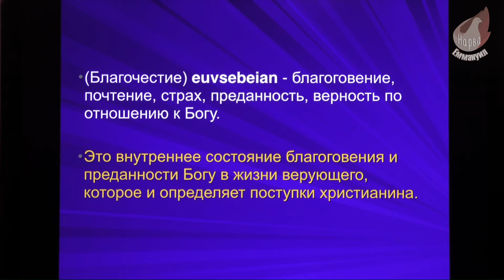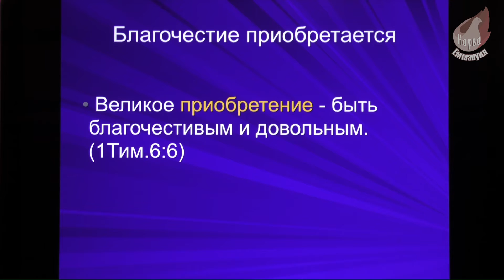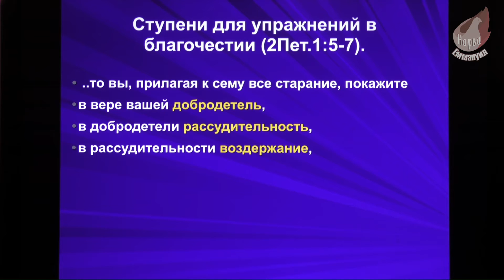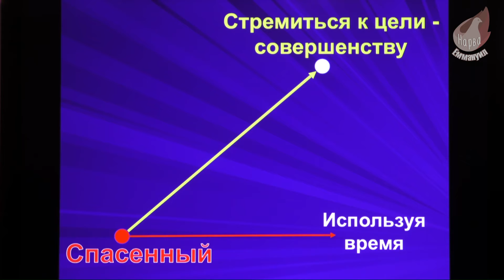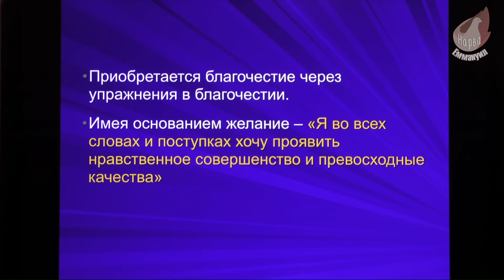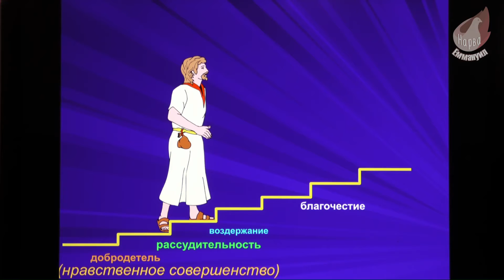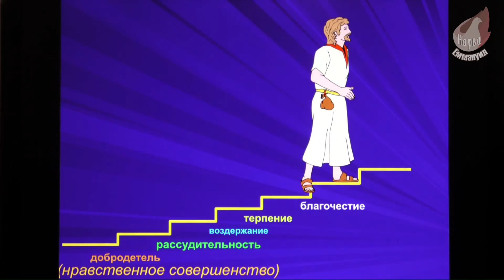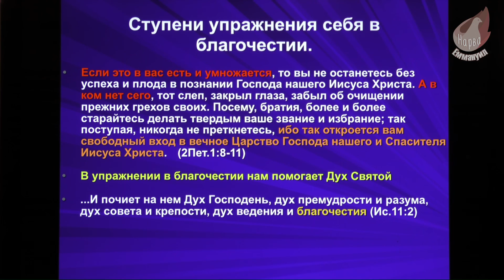21.01.2017 Братское общение. Игорь Азанов "Благочестие"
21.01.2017 Братское общение. Игорь Азанов "Благочестие"
Церковь Еммануил, г. Нарва, Эстония